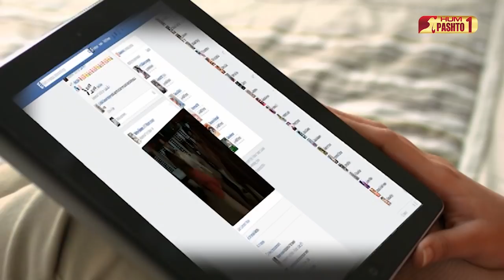Shanakht | Episode 09 | Pashto Drama Serial | HUM Pashto 1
Starring
Maya Ali, Noor Hassan Rizvi, Fahad Mirza, Kanza Wayne

Directed By
Amna Nawaz Khan

Written By
Amna Nawaz Khan

Produced By
Momina Duraid